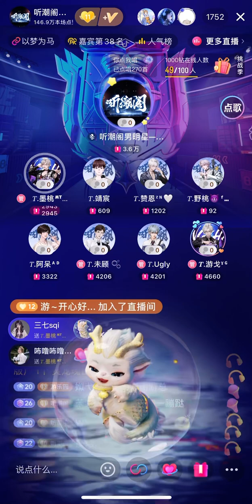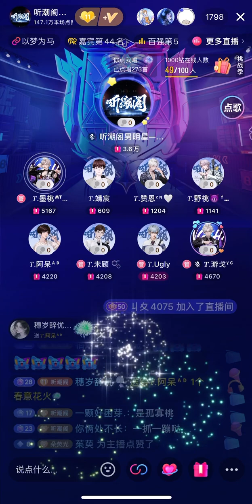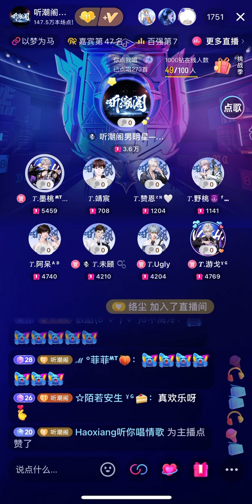2103 一抓一蹦哒 — 墨桃